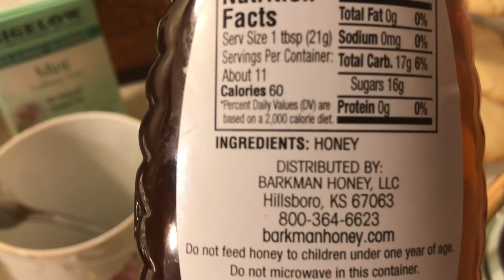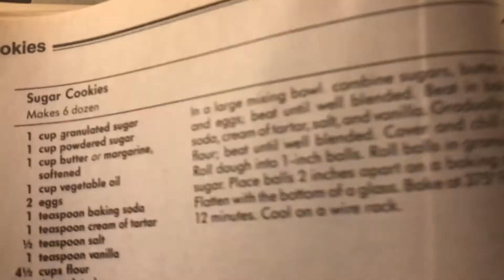Crazy Cheap Mint Tea & New Sugar Cookie Recipe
Crazy Cheap Mint Tea & Easy Sugar Cookies/Recipe